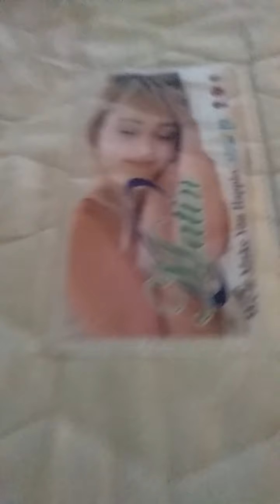สอนวาด อินโดเเร็บเตอร์. Ep1